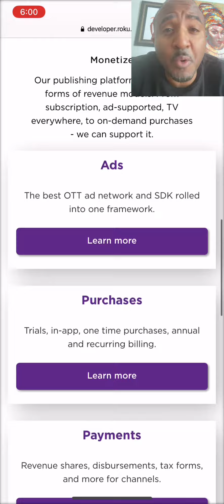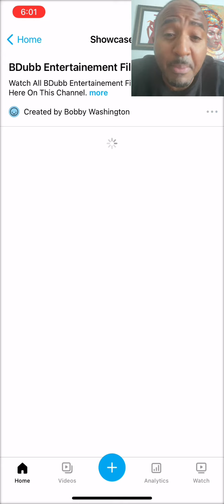How To Create Your Own ROKU Channel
Add My ROKU CHANNEL - “BDubb Entertainment”

Cheap SD Cards For GH5 Update V2.0 4Mbps Best Low Price That Works

BEST SD card for Panasonic S1H and GH5 V2.0 400Mbps
(These cards doesn't say 400Mbps but they work
Perfectly) watch video demo on my channel of these cards in action...

My New Gear
2 Panasonic S1H
Sigma 14-24mm F2.8 DG DN Art Lens for Leica L
Haida Rear Lens ND Filter Kit for Sigma 14-24mm F/2.8

Sigma 24-70mm f/2.8 DG DN Art L-Mount Lens
82mm ND (Neutral Density) Filter for Sigma 24-70mm

Sigma 50mm F1.4 Art DG HSM Lens for L Mount
77mm Variable Neutral Density Filter for Sigma 24mm

DJI Mavic 2 Pro
PolarPro Filter 6PK
Sound Devices MixPre-6 II
Sennheiser MKH416
Rode NTG2
Rode Blimp Windshield and Rycote Shock Mount
Power2000 2 Pack of DMW-BLJ31
1.5A Dual Battery Charger DMW-BLJ31
GVM RGB Video Lights
Lume Cube Panel Mini
Apple iMac 27

SOFTWARE
Adobe Creative Cloud
PreSonus Studio One 4 Professional

Music Gear
2 PreSonus FaderPort 8's
Studio Chair

GH5 Update Version 2.0 Panasonic How To Install Tutorial